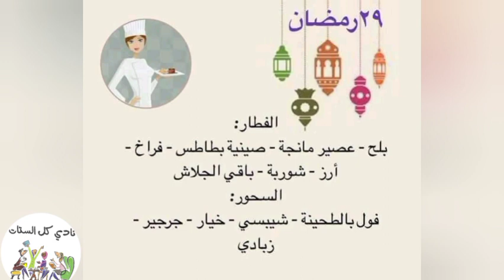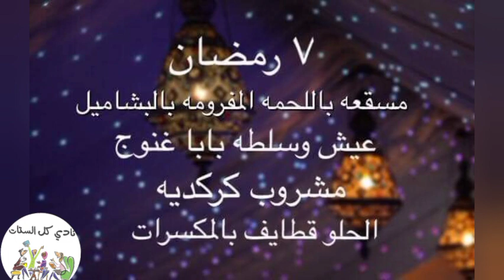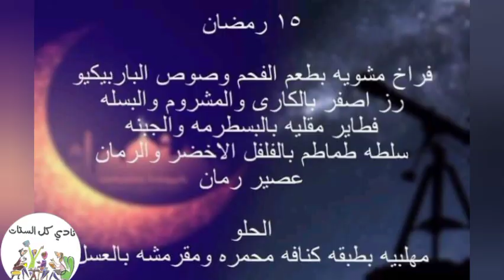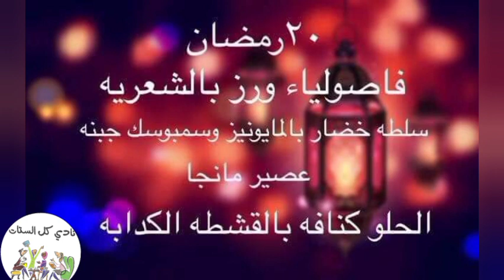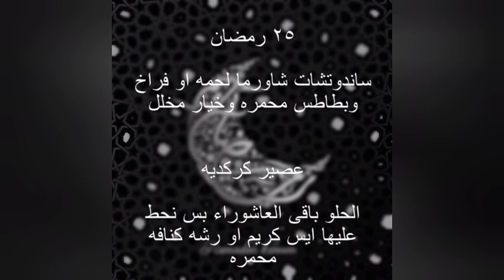منيو إقتصادى لرمضان ٢٠٢٢🌜متشليش هم ال ٣٠ يوم🌜فطار وسحور والمشروب بأقل التكاليف وحسب إختيارك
❣️اللهم صل وسلم على سيدنا محمد وعلى آل سيدنا محمد

🌹  اللهم أغفر للمسلمين والمسلمات الاحياء منهم و الاموات
شير لاصحابكم علشان تشاركونا الاجر،

💌منتظرة كل تعليق منكم وان شاء الله أرد  علي كل سؤال
يشرفني انضمامكم  لقناتنا علي التليجرام

بحبكم في الله يا احلي متابعين
يسعدني دعمكم وياريت توصلو الفيديو لاكبر عدد من الايكات 👍👍👍👍